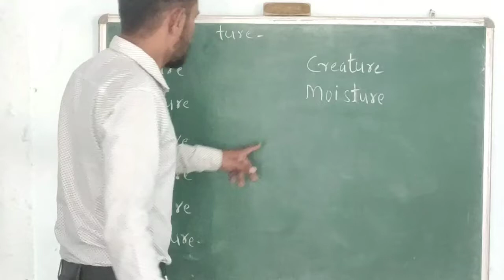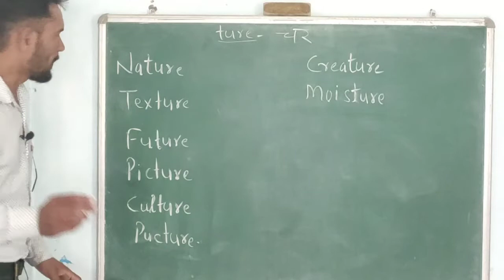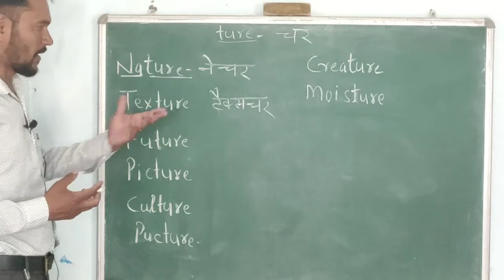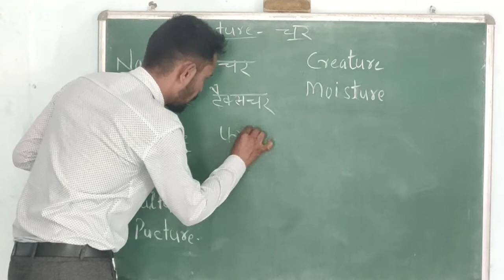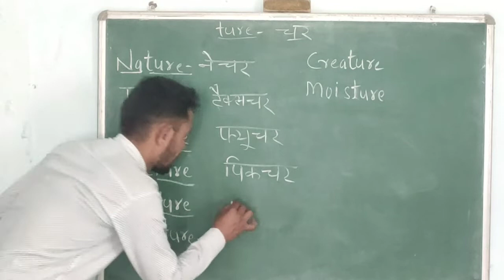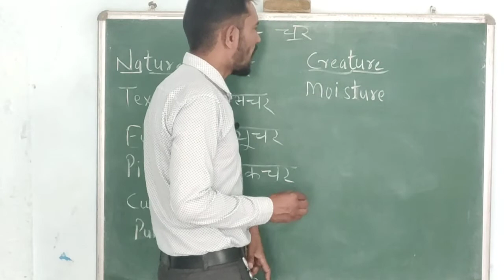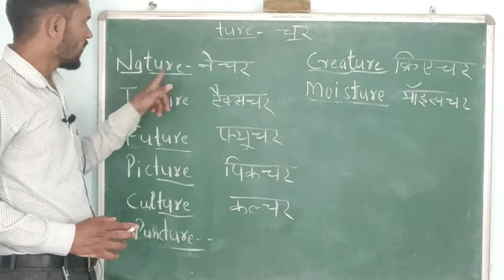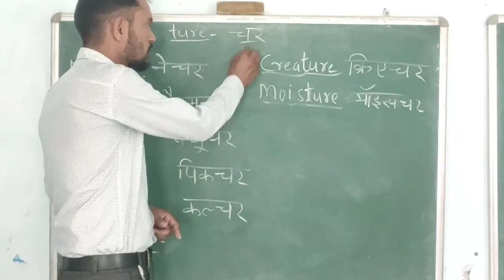अंग्रेजी पढ़ना कैसे सीखे ? english padhana kaise sikhe? how to learn english?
how to learn english, अंग्रेजी पढ़ना कैसे सीखे ,अपने बच्चों को अंग्रेजी पढ़ना सिखाएं,
  इस प्रकार के प्रश्न आप सभी के दिमाग में आते होंगे और उनका समाधान पाने के लिए आप इधर उधर कई जगह जहां करने का प्रयास करते होंगे परंतु इस वीडियो में मैं आपको इंग्लिश कैसे सीखे के बारे में बता रहा हूं जिसे आप वह आपका परिवार देख सकता है और इंग्लिश पढ़ना सीख सकता है।